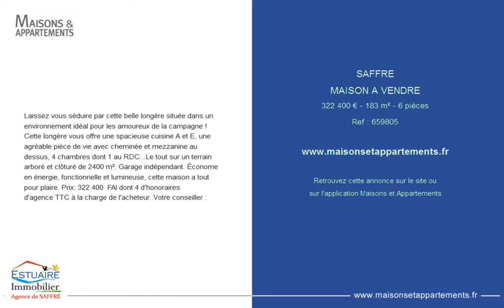SAFFRE - MAISON A VENDRE - 312 000 € - 183 m² - 6 pièces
Référence : 659805
Laissez vous séduire par cette belle longère située dans un environnement idéal pour les amoureux de la campagne ! Cette longère vous offre une spacieuse cuisine A and E, une agréable pièce de vie avec cheminée et mezzanine au dessus, 4 chambres dont 1 au RDC...Le tout sur un terrain arboré et clôturé de 2400 m². Garage indépendant. Économe en énergie, fonctionnelle et lumineuse, cette maison a tout pour plaire. Prix: 322 400 &#128; FAI dont 4 % d'honoraires d'agence TTC à la charge de l'acheteur. Votre conseiller :

Cette annonce vous est proposée par l'agence ESTUAIRE IMMOBILIER SAFFRE